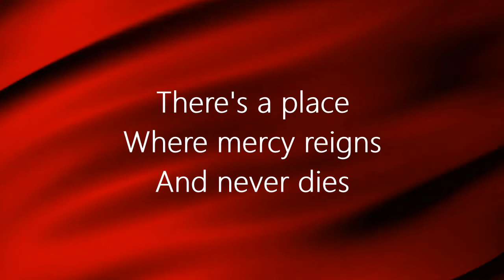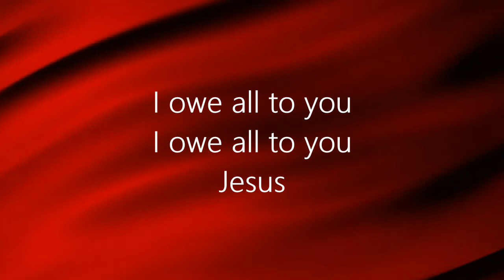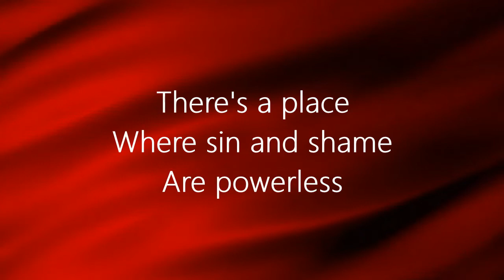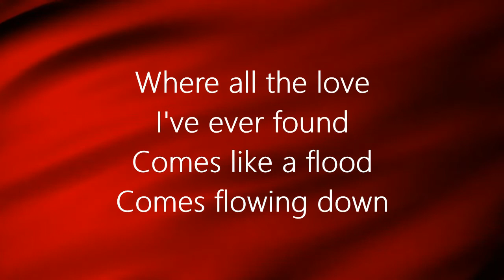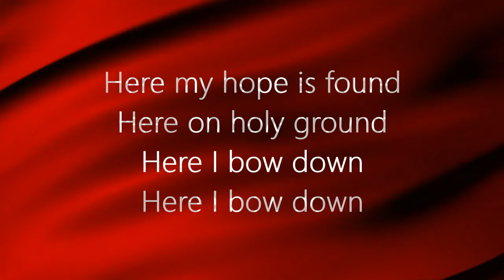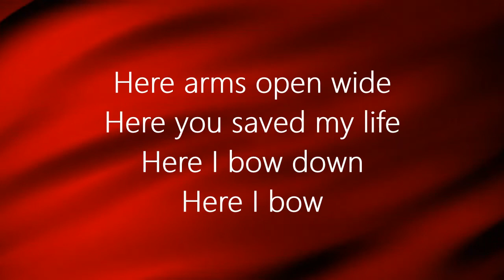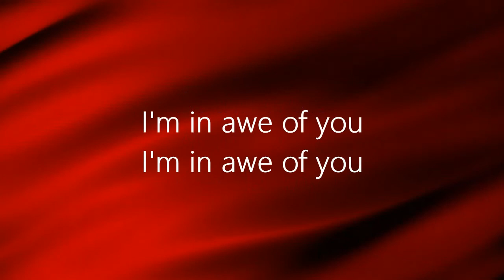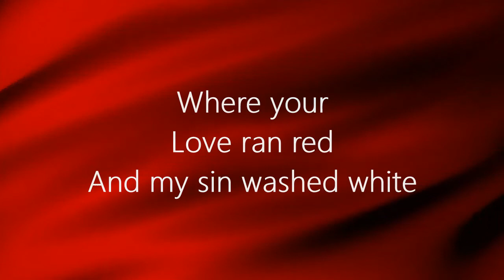At The Cross (Love Ran Red)- Chris Tomlin (Lyrics) | On The Edge Lyrics